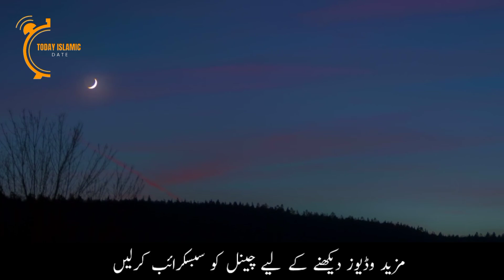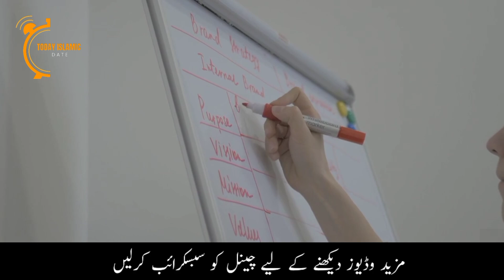Shab e Meraj 2024 Kab Hai l Shabe Miraj 2024 Date l Today Islamic Date 2024 l Current Islamic Date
I am Aurangzeb from 'Quality News' channel. On this channel you will watch

About this Video:

In this video viewers you will know rajab 2024 ka chand kab nazar aae ga, rajab date 2024, shab e miraj 2024 date, right date shabe meraj 2024, today islamic date in Pakistan, today islamic date in India, qamri date 2024 today, today's islamic date, islamic date now.

Voice, Research & Produced by:
(Aurangzeb)

Supporting💞